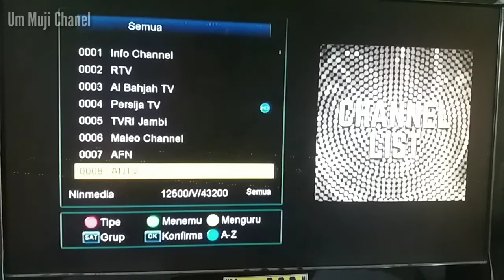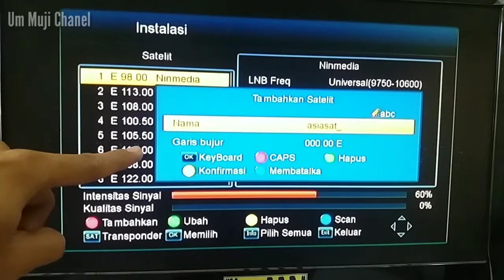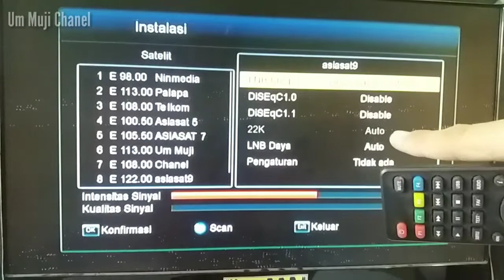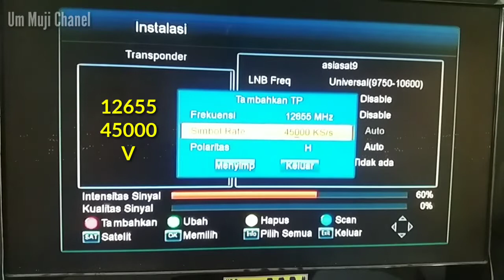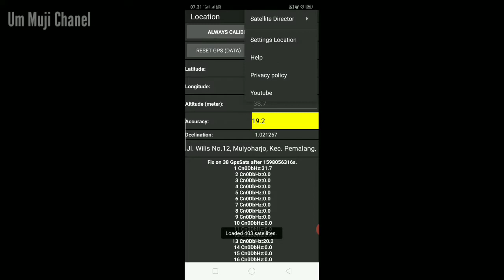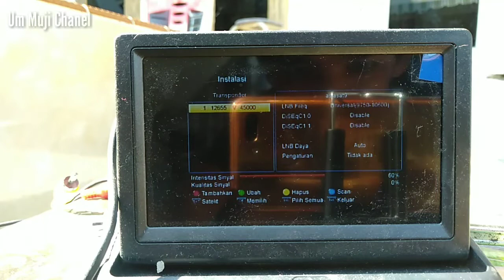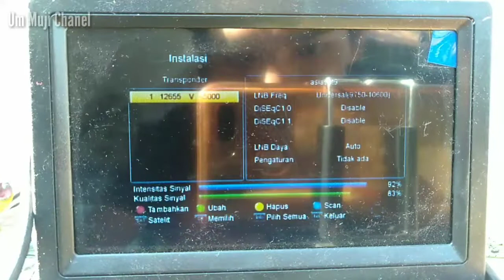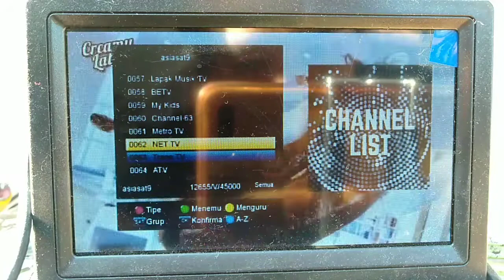Cara mencari chanel ninmedia yang hilang sinyal di satelit asiasat 9 receiver GARDINER G-88HD ORACLE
Pada kesempatan kali ini video saya menerangkan bagaimana caranya untuk mencari chanel-chanel ninmedia atau siaran ninmedia yang hilang sinyal atau tidak ada sinyal.. Chanel ninmedia tersebut awalnya berada pada satelit chinasat 11 kini telah berpindah atau bermigrasi ke satelit asiasat 9 pada koordinat 122° BT..Untuk receiver yang saya gunakan adalah dengan merk receiver gardiner g-88hd oracle..Untuk Kalian dengan renceiver yang berbeda tetapi tampilan menu pada receiver Kalian sama atau mirip dengan receiver ini dapat Kalian ikuti cara-cara yang saya tunjukan pada video ini.. Semoga bermanfaat.. terimakasih telah menonton video ini..